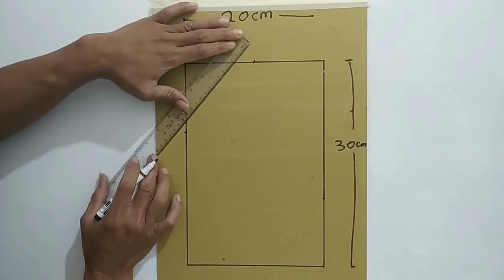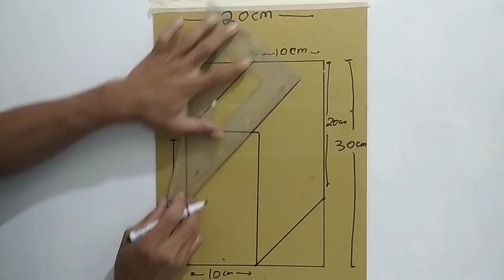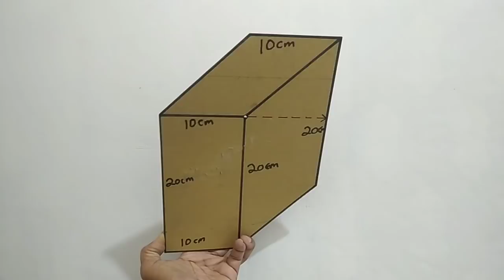WALL PAINTING IDEAS || 3D HOW TO MAKE 3D WALL DESIGN || INTERIOR DESIGN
Kami menggunakan bahan cat tembok dan air
Kuas 12 mm
Marker
Penggaris
Kertas karton tebal
Jangan lupa ikuti terus channel saya agar tidak ketinggalan video terbaru lainnya
Terima kasih